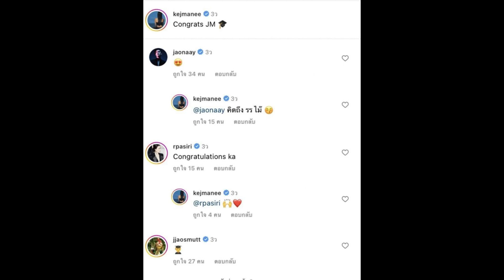ส่องชีวิต ปิ่น เก็จมณี ใช้ชีวิตกับหนุ่มคนนี้ หลังลาเมืองไทยบินไกลลอนดอน